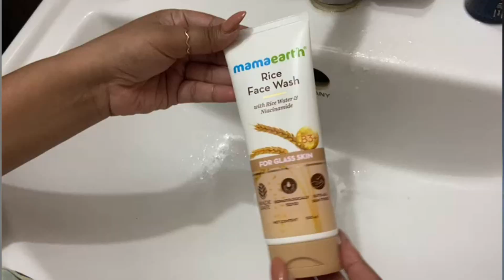| Myntra Tops & Dresses (6 Products ) Haul | Shrug/Skirt and more Haul | Try on Haul |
Hello Everyone
XOXO
shilpi